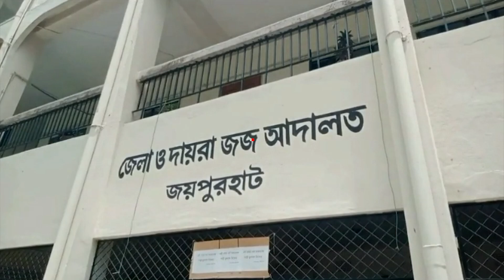জয়পুরহাটে সবুজ আলী হ’ত্যা’ মামলায় দুইজনের মৃ’ত্যু’দ’ণ্ড | দেশবন্ধু টিভি | DeshbandhuTV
▶🔶 Search Me in google : deshbandhu TV